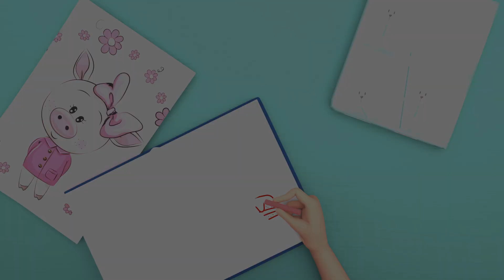Baby Shark's Ocean Symphony | Rhymes for Babies | Banana Cartoon - Cars, Trucks and Vehicles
"Baby Shark" is a worldwide phenomenon among children and their families. It's a catchy and repetitive children's song and nursery rhyme that has become a cultural sensation. The song features a simple and engaging melody that's easy for kids to sing along with.

The primary lyrics of "Baby Shark" go like this:

Baby shark

The song continues with various family members of the baby shark, such as Mommy Shark, Daddy Shark, Grandma Shark, and Grandpa Shark, each with their own verses and corresponding hand movements or actions. The song often concludes with a "Safe at last" verse, where the family members swim away.

Time Code:-
0:15       Baby Shark
1:58       Johnny Johnny Yes mama
3:40       Kitty Cat
5:31       Baby Shark
7:17       Happy Birthday
9:30       Daddy Daddy
10:58     Kitty Cat
12:45     Bingo
15:45     Happy Birthday

Baby Shark
Baby Shark

Mommy Shark
Mommy Shark
Mommy Shark

Daddy Shark
Daddy Shark
Daddy Shark

Grandma Shark
Grandma Shark
Grandma Shark

Grandpa Shark
Grandpa Shark
Grandpa Shark

Let’s go hunt ….. Let’s go hunt

Run away
Run away
Run away
Run away